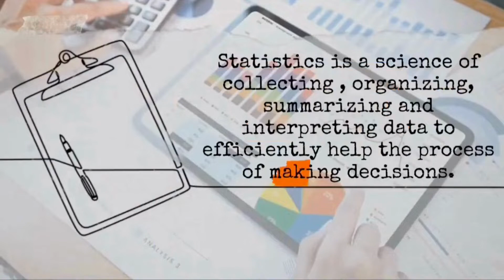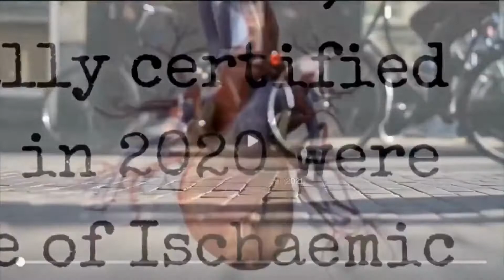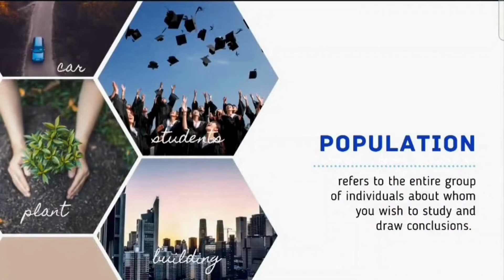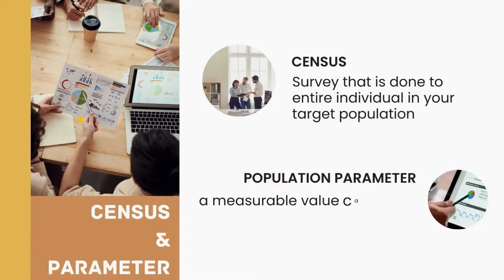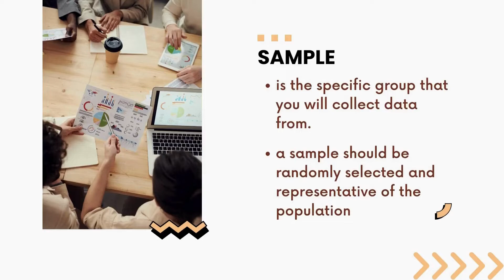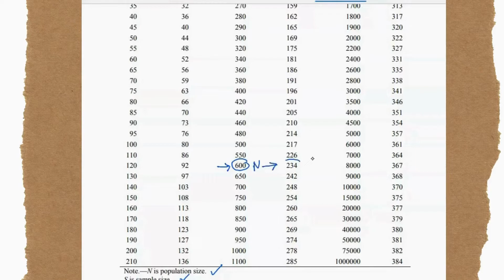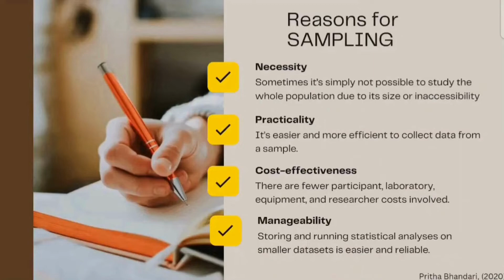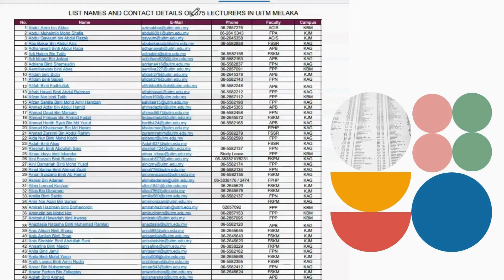Statistics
In this video, you'll be introduce to basic concepts of statistics and popular terms widely used in statistics. You also will be introduced to Table of Krejcie Morgan (1970)